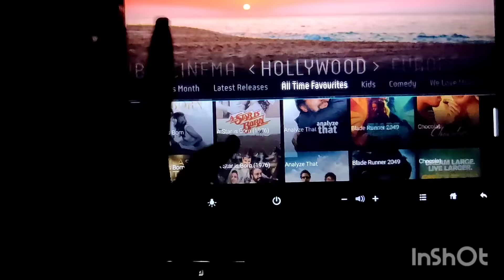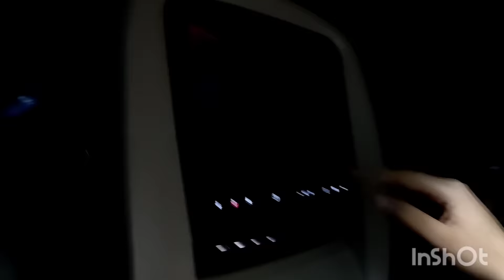Flying back to India | Sayli Kamble | Pawandeep Rajan | Arunita Kanjilal | Mohd Danish